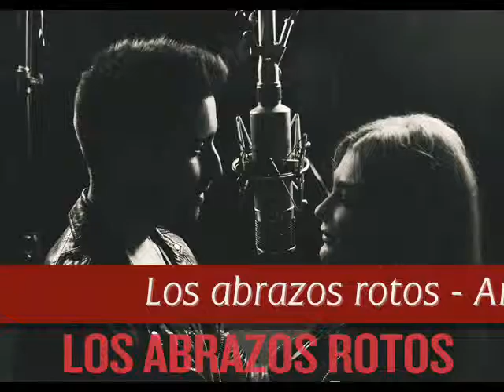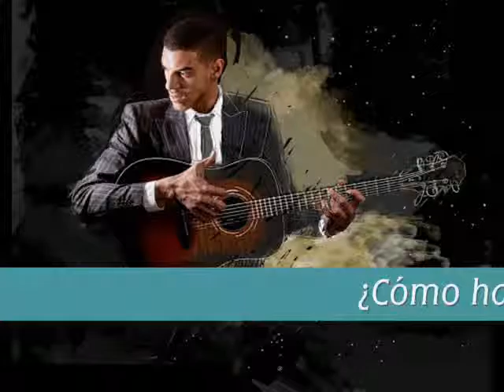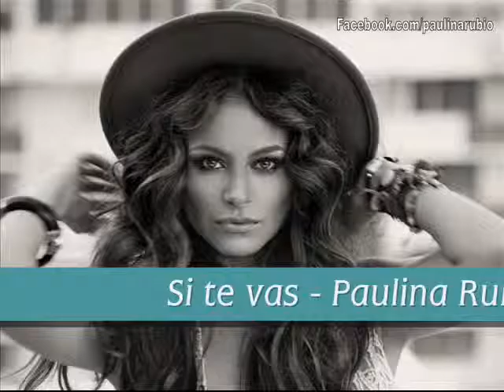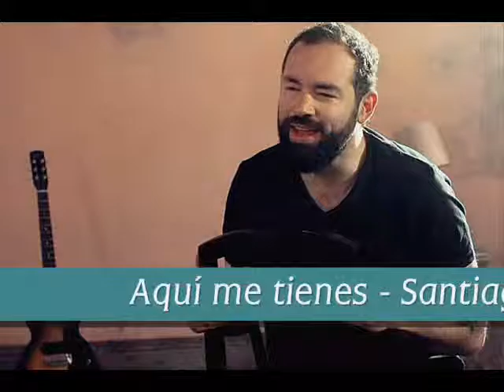Marzo 27 a abril 2 de 2016 - Top 22 de Camilo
¡Siguen llegando las buenas canciones! Aquí está el único conteo en el que se funden el pop, la salsa y la música tradicional colombiana. Son las 22 canciones más importantes de este top variado, desde Ibagué (Colombia).

SALIÓ:

DECIR ADIÓS - BossaNova Trío
LA VIDA ES UN VALS - Diego Torres

RECOMENDADAS:

LAS MORAS - Aura y Heidy
EL TOLIMENSE - Harbey Urueña
CAMPESINO DE CIUDAD - dueto Nocturnal
MUCHACHITA LINDA - Juan Luis Guerra
LOS ABRAZOS ROTOS - Amaia Montero y Alex Ubago

*CASILLAS DE LA 23 A LA 40:

23. DECIR ADIÓS - BossaNova Trío (Antes: 21 - Más alta: 1 x3)
24. LA VIDA ES UN VALS - Diego Torres (Antes: 22 - Más alta: 1 x3)
25. LAS MORAS - dueto Aura y Heidy (Antes: 24 - Más alta: 24)
26. LA CARTA Y SU CONTESTACIÓN - Hermanos Casallas (Antes: 23 - Más alta: 1 x2)
27. EL TOLIMENSE - Harbey Urueña (Antes: 36 - Más alta: 27)
28. CAMPESINO DE CIUDAD - dueto Nocturnal (Antes: 29 - Más alta: 28)
29. LE HACE FALTA UN BESO - Alejandro González y Siam (Antes: 27 - Más alta: 4 x2)
30. MUCHACHITA LINDA - Juan Luis Guerra (Antes: 33 - Más alta: 30)
31. LOS ABRAZOS ROTOS - Amaia Montero y Alex Ubago (Antes: 31 - Más alta: 31)
32. IGUALES - Diego Torres (Antes: 26 - Más alta: 20)
33. CUANDO TE VEO - Chocquibtown (Antes: 30 - Más alta: 1)
34. MI VERDAD - Maná y Shakira (Antes: 35 - Más alta: 1 x7)
35. SOLO Y FRÍO - Ambiente local (Antes: 34 - Más alta: 3 x3)
36. LA VAQUERÍA - dueto Aura y Heidy (Antes: 39 - Más alta: 1 x3)
37. TE TENGO - Laura Kalop (Antes: 40 - Más alta: 1 x4)
38. LEAN ON - Major Laze (Antes: 32 - Más alta: 25)
39. DIME SI NO ES VERDAD - Marc Anthony (NUEVA)
40. FRENESÍ - Estemán (Antes: 37 - Más alta: 1)